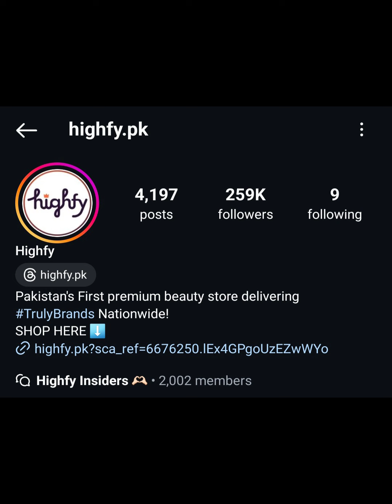Hydrating Moisturizer | Mask|Glowy Skin|Highfy| Skin Product| Sale